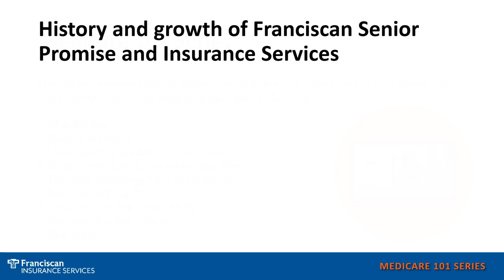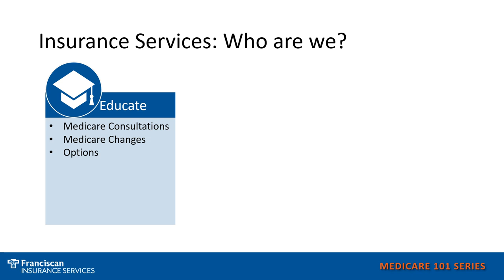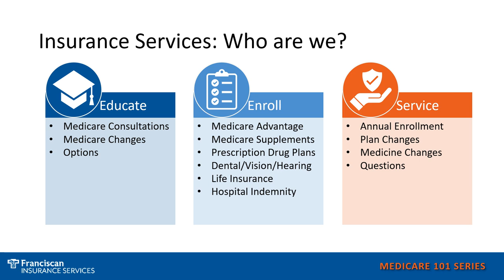Medicare 101 - Who are we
Franciscan Insurance Services created the Medicare 101 video series to help answer the most common questions individuals have about Medicare. In this video, we introduce ourselves and explain how we are different than your average insurance agency .

Who is Franciscan Insurance Services?
Selecting the right Medicare plan can be confusing and stressful, but it doesn’t have to be. Franciscan Health created Franciscan Insurance Services in 2003 to provide advice you can trust. The staff at Franciscan Insurance Services are experienced and licensed insurance professionals who focus primarily on Medicare products. We will work with you to select a plan that fits your individual needs. We offer everyone a complimentary, no-obligation appointment with a licensed agent to review your plan options. There is never a fee for our services.